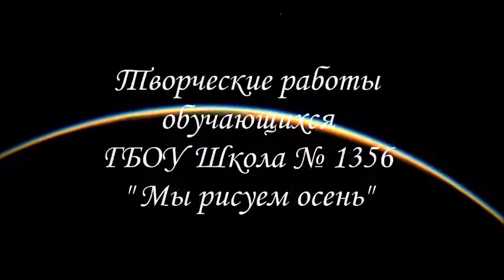Творческие работы обучающихся 5,6 классов ГБОУ Школа №1356